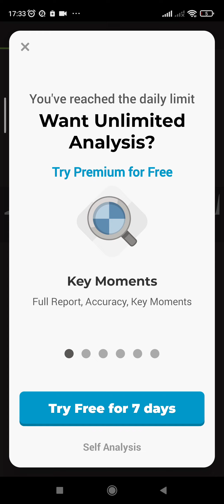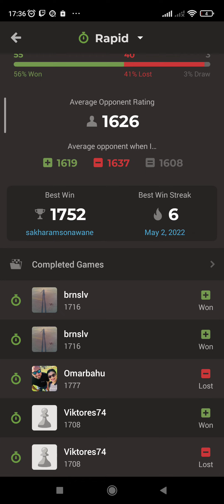Beautiful attack with tempo.